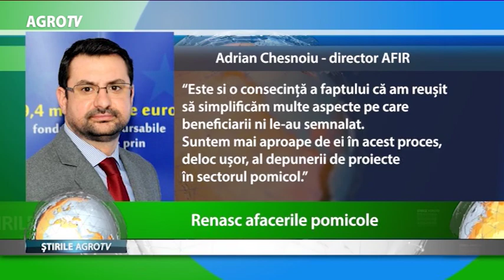AGRICULTURA CU UN MILION DE FETE 14 05 2018